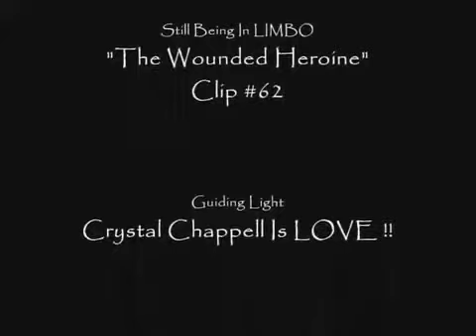Olivia And Josh Still Being In LIMBO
Olivia and Josh meet again for a chat. He asks her how she is and she tells him that she is still worried about Jon. He asks her about it and she tells him that they are going to get everything they want and to hell with everyone else. Olivia is upset and apologizes to Josh for going on with her family problems. Josh tells her that Reva keeps putting him in a position of putting his life on hold while she figures out hers. He tells Olivia that he is going to go on with his life. He says that he was going to look for an apartment but has no idea if the kids are going to move in with him or not. Olivia offers to let him stay with her until he figures out what he needs to do. Josh tells her that is a great offer and he really enjoys waking up with her but his children may be upset. She understands and tells him that she knows he doesn't want to disrupt their lives. He talks a bit about his kids and Olivia tells him that she knows he is a great dad and the distance is not all his fault. She tells him a little about her parents divorce and how they handled it. Josh tells her that she is single handedly keeping him sane. He also thinks that things should happen between them for the right reasons, no rushing. She understands. He tells her that the middle ground proposition is that she lets him have a little drawer space or toothbrush room and he wouldn't intrude on her closet space.